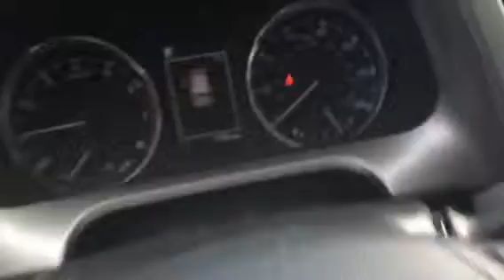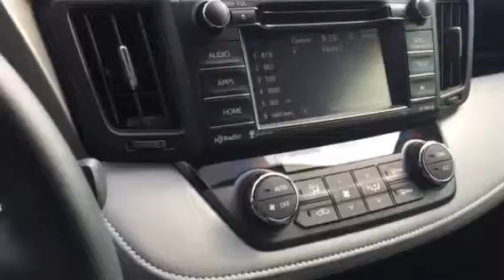2016 Black RAV4 by Tilmon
XLE power tale gate